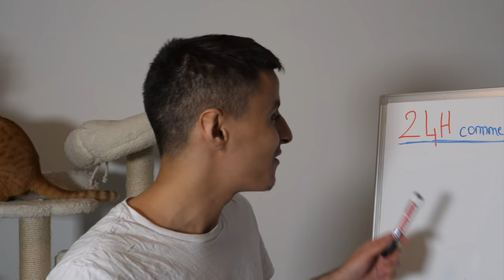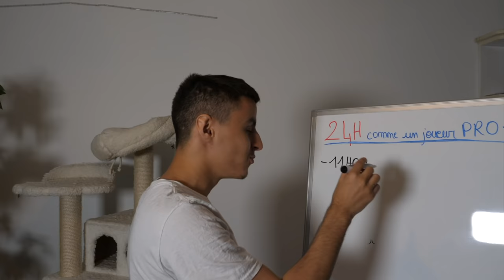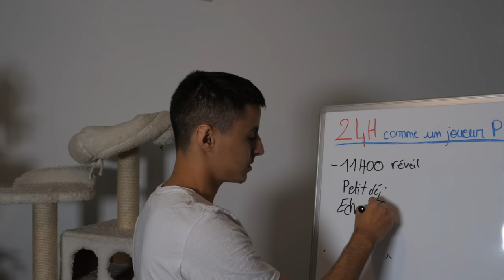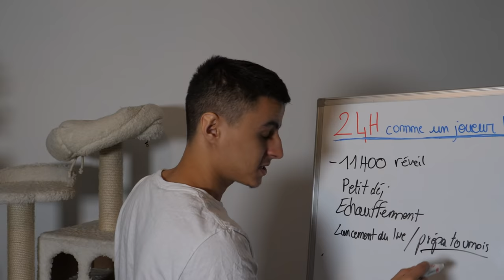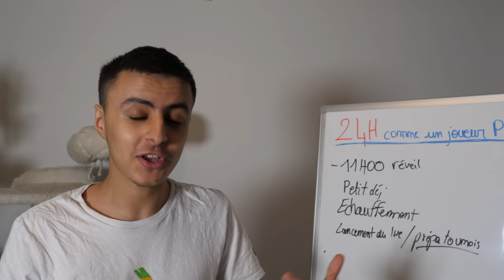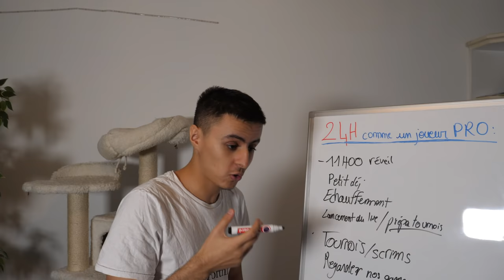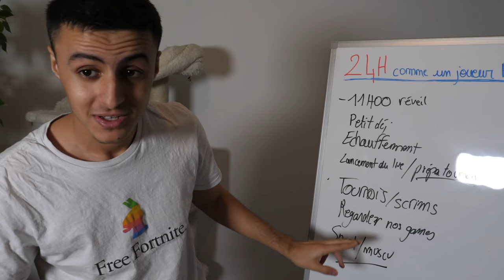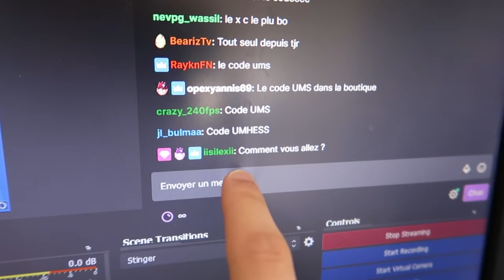J'ai voulu vivre 24H comme un Joueur PRO Fortnite, voici le résultat...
●▬▬▬● REJOINS-MOI●▬▬▬●

Aujourd'hui on va essayer de vivre 24h comme un joueur pro fortnite, faire les mêmes routines, s'entrainer de la même manière, faire les tournois des joueurs pro aussi !! On va faire les FNCS (Fortnite ChampionShip) ça va être la compétition fortnite du jour ! C'est en saison 5 du chapitre 2 de fortnite battle royale, et non pas en saison 6 !

Qu'est ce que le piece control ? (super vidéo de SAPH)
Les maps utilisés :
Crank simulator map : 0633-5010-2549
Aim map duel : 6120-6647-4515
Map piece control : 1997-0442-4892